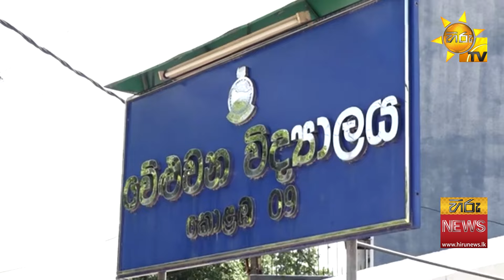"අන්ධකාරයෙන් රිදී රේඛාව අපිම නිර්මාණය කරගන්න ඕනි" - "ඔව් අපිට පුළුවන්" - Hiru News